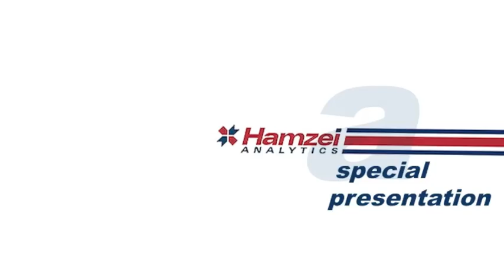Options Expiration Effects on Stock Market Futures: January 2011 Expiration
- Fari Hamzei previews tomorrow's SPX options expiration and how it affects the S&P 500 futures. Options for indexes like S&P 500 and Russell 2000 go off the board at the open on Friday morning, i.e. "European Style" expiration. The SPX options open interest often dictates how the futures trade in the opening hour on Friday.

Fari Hamzei is the founder of HamzeiAnalytics, LLC. ) Follow him on twitter

This video was filmed at the CME Group Follow the CME Group on twitter